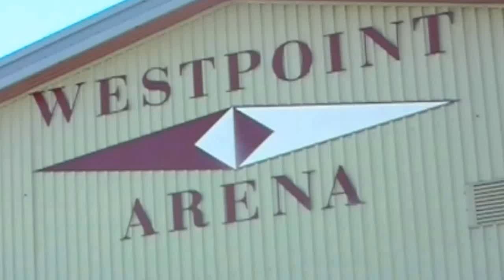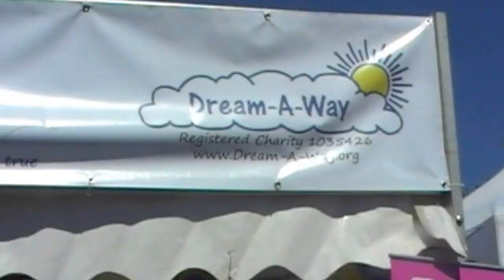Finns Montage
Finns montage of Devon County Show 2013